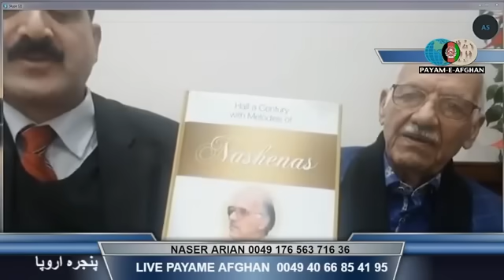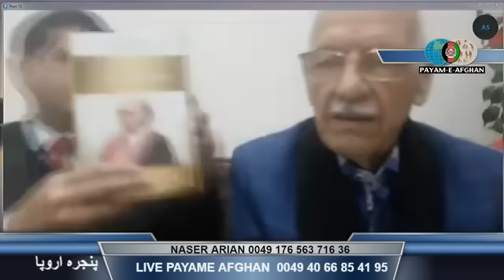گفت وشنود با داکتر صادق فطرت ناشناس هنرمند محبوب و پر اوازه در بر نامه.